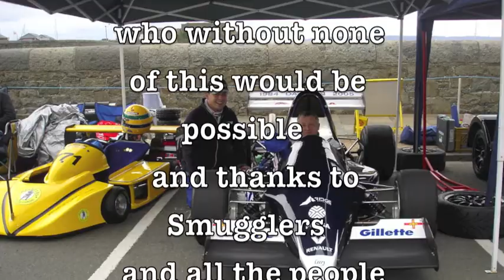GUERNSEY HILL VIDEO